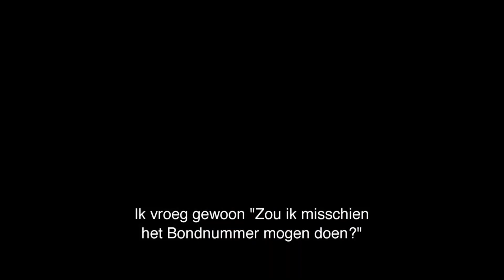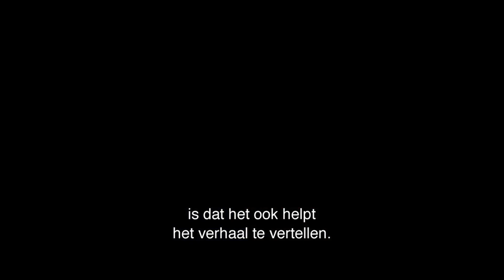SPECTRE Vlog 7 – Music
De laatste vlog van SPECTRE, over de muziek van de film in samenwerking met zanger Sam Smith, regisseur Sam Mendes en producer Barbara Broccoli. - vanaf 28 oktober overal in de bioscoop